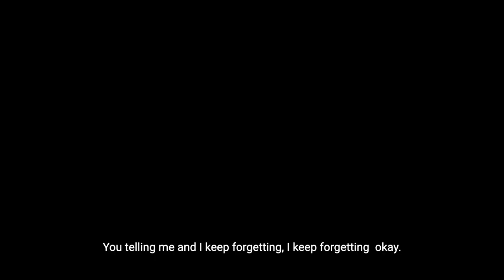Funny Medicine Podcast EP 15 MOSQUITO BORNE DISEASES BTS VIDEO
🦟 Today we talk about the most common mosquito-borne diseases especially the ones that are making a comeback 🦠From Malaria to the notorious West Nile Virus, we talk about these buzz-worthy baddies and what to watch out for. 🦟We'll unravel the science, share some zany anecdotes, and leave you itching for more! 😉🔬So, grab your bug spray, your sense of humor, and tune in as we tackle the not-so-serious side of these serious diseases currently buzzing around Florida. 🌴🤪This episode will have you LOL-ing all the way to the insect repellent aisle! 🎙️🤣 MosquitoMayhem LaughingWithDisease PodcastComedy 🎉
SOURCES: